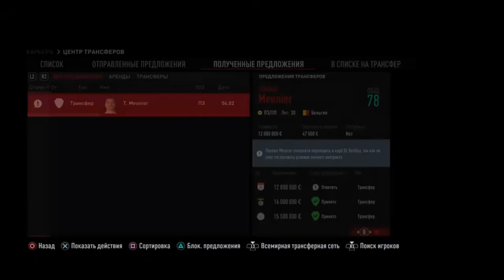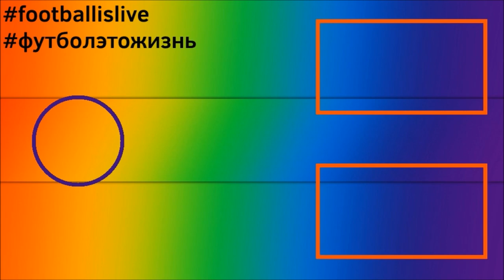КАРЬЕРА ЗА БОРУССИЮ ДОРТМУНД l FIFA 22 l ВОЗВРАЩЕНИЕ ЛЧ #9